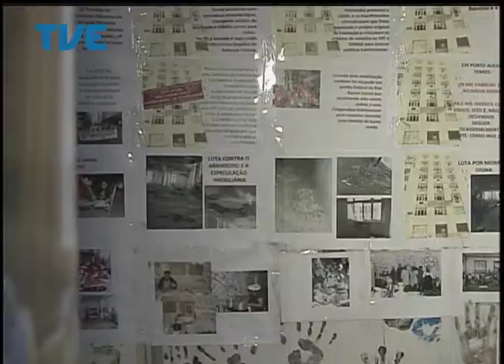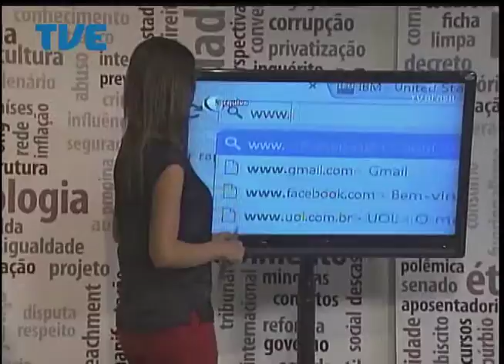Jornal da TVE - Segunda Edição 08/04/14 Bloco 2